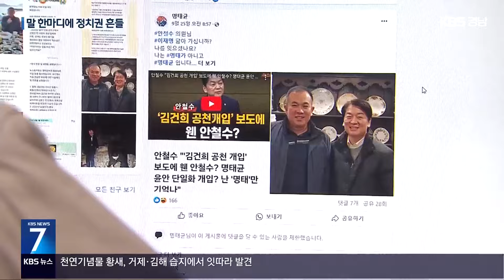‘대통령 내외 소통’ 명태균 파장…“국감 불출석” / KBS 2024.10.08.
[앵커]

 이른바  '김건희 여사 공천 개입 의혹'  핵심 당사자인 명태균 씨가 연일 새로운 주장을 쏟아내고 있습니다.

 명 씨는 윤석열 대통령 내외와  지속적인 소통을 해왔다고 밝혔는데요.

 이를 통해 경남 정치인들과도 활발한 만남을 한 것으로 보입니다.

 [리포트]

 윤석열 대통령, 김건희 여사와  직접 소통해 왔다는 명태균 씨.

 명 씨는 자신이 대통령 내외와 국정을 논의했다는 의혹은 부인했습니다.

 [명태균/정치 컨설턴트 : "대통령님은 그렇게 안부 정도 묻는 정도만 했지, 국정 운영하시는데 제가 뭐 해서 이렇게 말하는 것은 그렇게 바람직하지 않다…."]

 다만 이런 관계는 유력 정치인들이 명 씨를 적극적으로 찾은 배경입니다.

 경남 정치인들도 마찬가지.

 22대 총선 예비후보였던 A 씨는 고향에 예비후보로 등록한 지 3주 만에 다른 곳으로 선거구를 옮겼습니다.

 김영선 전 의원 후원회장이던 A 씨는  명 씨에게 조력을 구한 것으로 전해졌습니다.

 [○○○/당시 국회의원 예비후보/음성변조 : "일단은요. 저는 전화를 끊겠습니다. 그에 대해서 물으면 전 할 말이 없습니다."]

 명 씨는 조언을 했을 뿐이라고 밝혔습니다.

 [명태균/정치 컨설턴트 : "(A 씨가) 어디에다 여론조사를 했다나 나보고 물어보는 거예요. 그래서 내가 볼 때는 거기서(고향에서) 이길 방법이 없어요."]

 박완수 경남도지사가 국회의원 시절이던 2021년 8월, 국민의힘에 입당한 당시 윤석열 전 검찰총장과 만남을 주선한 인물도 명 씨였습니다.

 유력 대선후보로 떠오른 윤 전 총장과 인연이 없던 당시 박완수 의원이 경남도지사 출마에 앞서 보폭을 넓히기 위한 행보로 풀이됩니다.

 명 씨는  구체적인 언급을 피했지만,  당시 박완수 의원이 윤 전 총장과 자택에서 함께 찍은 사진을 내보였습니다.

 [명태균/정치 컨설턴트 : "(박 지사랑 (서초동 자택에) 가신 적은 없으신가요?) 그러니까 그 부분에 대해서는 제가 말하기가 어렵고요."]

 명 씨는 이른바 '윤핵관'으로 불리던 인사로부터 당시 박완수 의원에 대한 음해를 자신이 차단했다는 취지로 말했습니다.

 이에 대해 박 지사 측은 확인해 줄 수 없다고 밝혔습니다.

 말 한마디, 한마디로 정치권을 흔들고 있는 명태균 씨.

 [명태균/정치 컨설턴트 : "((휴대전화) 다른 것도 좀 가지고 계십니까?) 저도 살아야 되잖아요. 솔직히. 안 그렇겠어요."]

 명태균 씨와 김영선 전 의원은  이번 국정감사에  증인으로 불출석을 통보한 가운데, 쏟아지는 의혹들에 대한 관심은 이어지고 있습니다.

 촬영기자:김대현/영상편집:김도원/그래픽:백진영